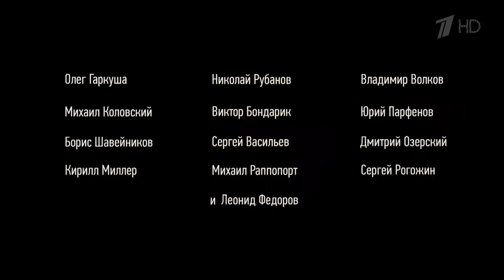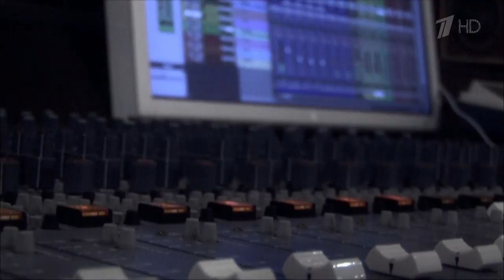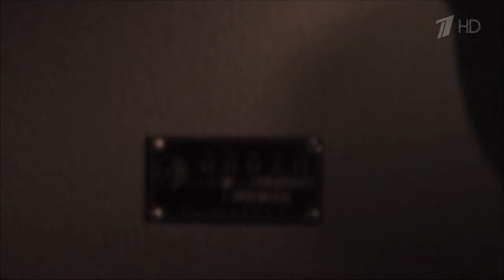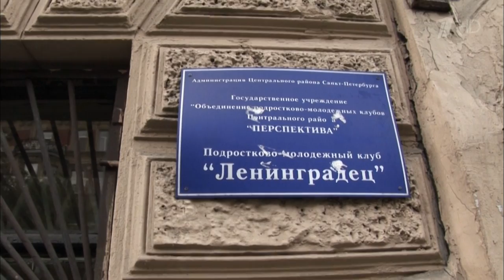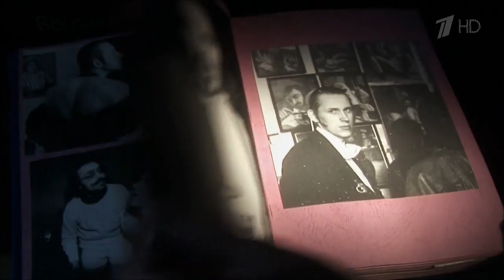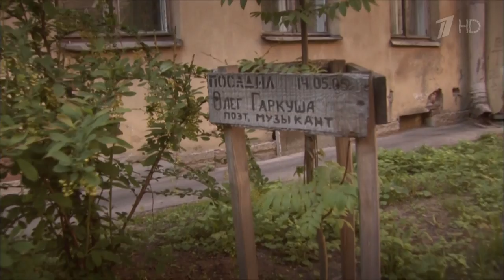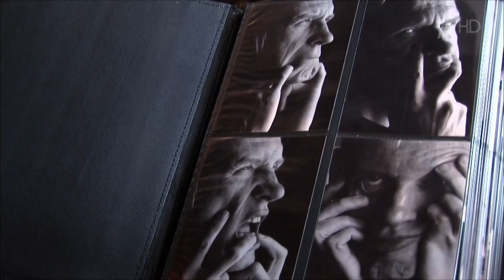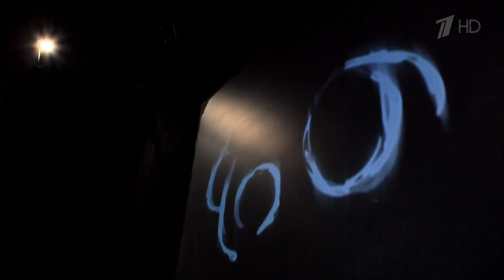АукцЫон - ЕЩЁ / РОК ФИЛЬМ / ЛЕОНИД ФЁДОРОВ / ОЛЕГ ГАРКУША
Фильм Дмитрия Лавриненко «Еще» – полнометражная документальная картина, посвященная рок-группе «АукцЫон». Коллектив, который Леонид Федоров основал в 1978 году, на протяжении нескольких лет своего существования неоднократно менял название, а «АукцЫоном» стал называться с 1983 года, после принятия группы в Ленинградский рок-клуб. Фильм не следует хронологическим канонам, здесь нет большого числа архивных кадров, равно как множества «говорящих голов». Режиссер проекта фокусируется на том, в чем «АукцЫон» всегда был примером для соратников по творчеству – на процессе создания ими музыки, и заглядывает в студию и гримерку к музыкантам, а также интересуется их повседневной жизнью. Картина «Еще» снималась семь лет.

Мой инстаграм @jonproductionofficial
подписываемся!!!

ПОМОЩЬ КАНАЛУ:
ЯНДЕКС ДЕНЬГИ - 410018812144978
QIWI - LEMEM506